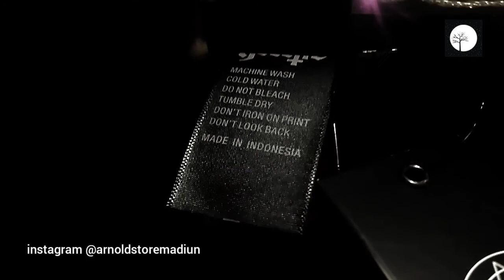HERETIC - SNAKE LOGO official merchandise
MUSIC
UNBOXING
TRAVELING
FOODS
ANIMAL
ANIME

cek our INSTAGRAM

TOKOPEDIA : ARNOLD MADIUN TOKO